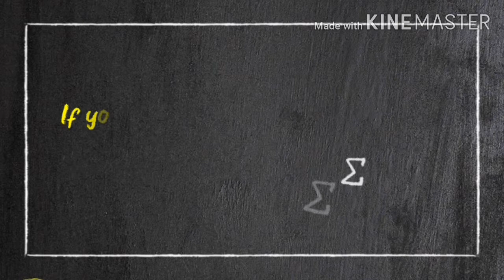DIY beautiful idea💡 for room decoration |DIY Beautiful Crafts with Ginny